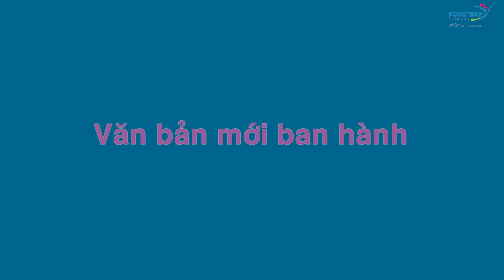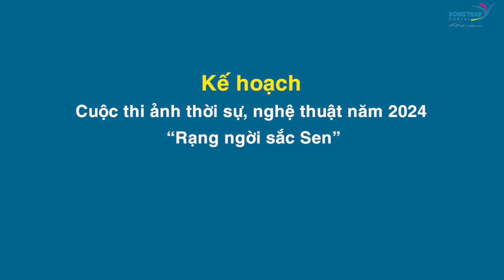Điểm tin online ngày 08/4/2024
Điểm tin hôm nay có các nội dung:
 00:04 Tháng 3/2024 chỉ số sản xuất công nghiệp ước tăng 9,4%;
 00:44 Tọa đàm phát triển cây sầu riêng bền vững;
01:36 Sa Đéc sẽ tổ chức lễ vinh danh nghề làm bột gạo Sa Đéc;
 02:30 Cảnh báo tình trạng kiệt sức, đột quỵ do nắng nóng kéo dài.